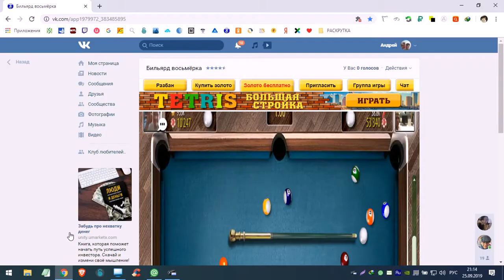Даниил Багров и Евгений Измайлов продули и убежали